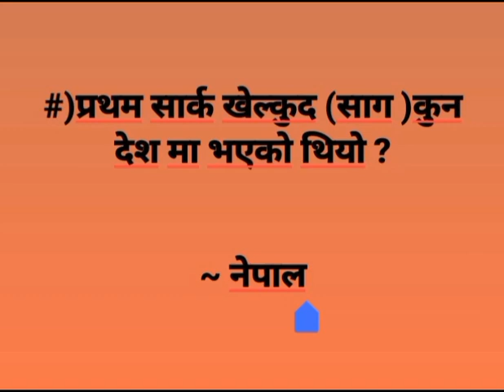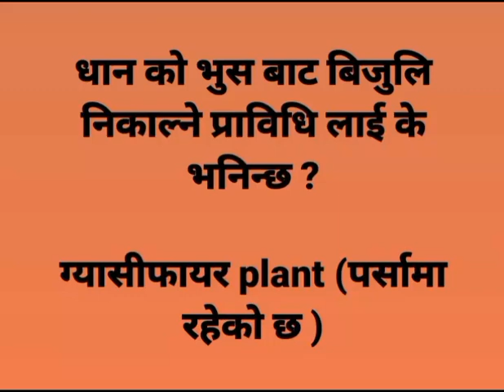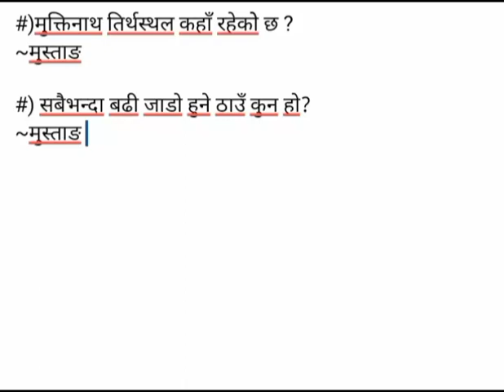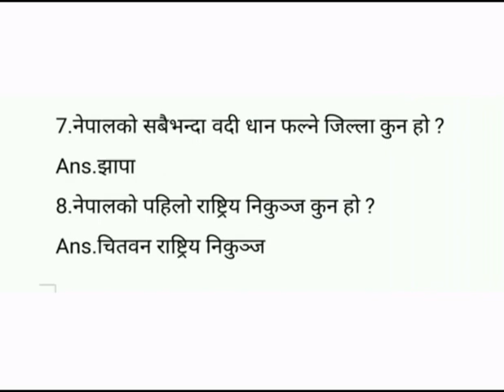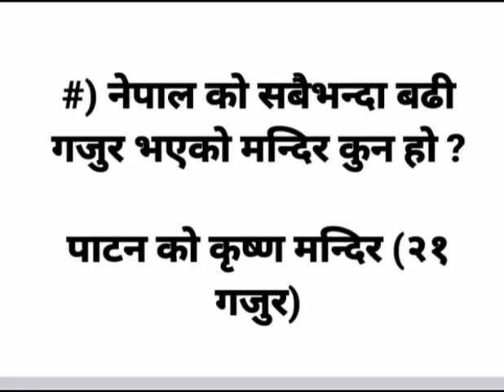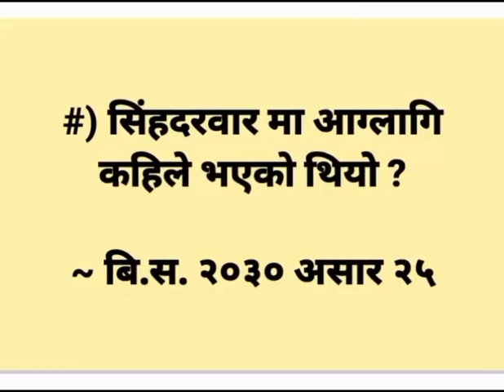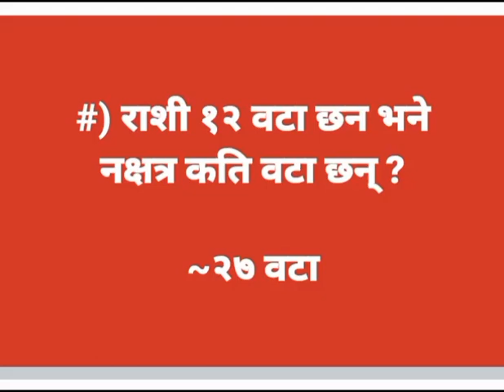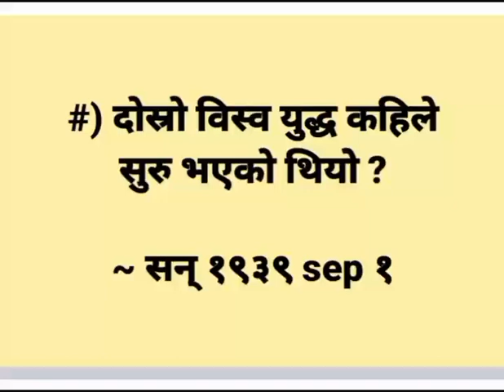लोकसेवा मा सोधिने महत्त्वपूर्ण 150 प्रश्न उतर / मनोज यादव नवयुग एकेडमी इनरुवा सुनसरी